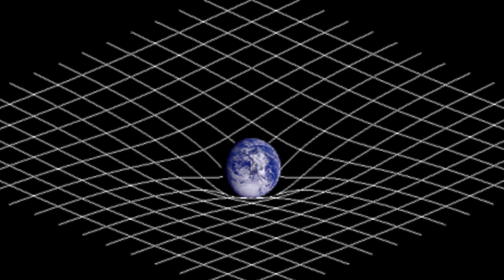Direct Proof of Big Bang Discovered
Scientists from Harvard University are saying they've detected proof of gravitational waves from 13.4 billion years ago, just several hundred thousand years after the Big Bang. It's a huge discovery that could prove that The Big Bang was legitimately the start of our universe. Patrick Jones (@Patrick_E_Jones) explains.